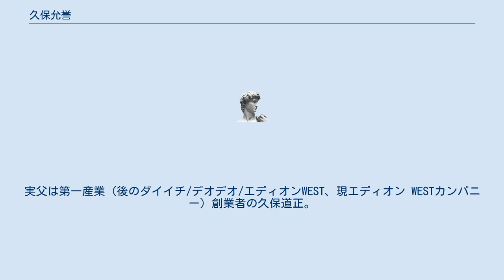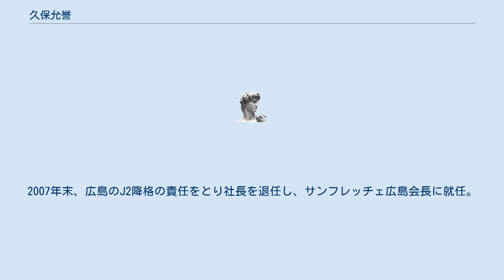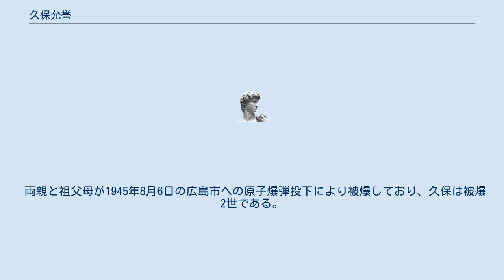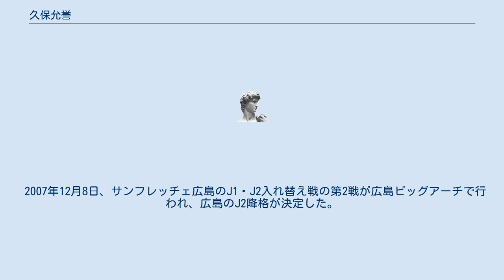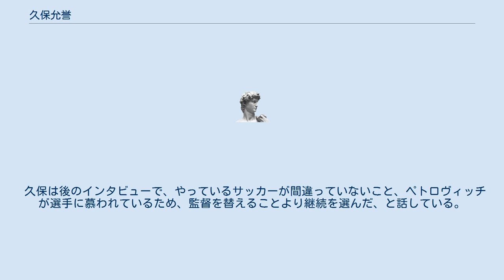久保允誉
エディオン 」 エディオンWEST 」 デオデオ 」 久保允誉 久保 允誉（くぼ まさたか、1950年（昭和25年）2月18日 - ）は、日本の実業家。
エディオン社長。
サンフレッチェ広島会長。
 広島県広島市に生まれる。
実父は第一産業（後のダイイチ/デオデオ/エディオンWEST、現エディオン WESTカンパニー）創業者の久保道正。
1978年、早稲田大学商学部卒業。
 1978年、第一産業に入社。
取締役、常務取締役、専務取締役、副社長などを経て、1992年、代表取締役社長に就任。
2002年、エディオンを設立、代表取締役会長に就任。
2003年にエディオン取締役社長、デオデオ取締役会長に就任。
2004年、暮らしのデザイン代表取締役会長を兼務。
2007年、不祥事によりミドリ電化役員の引責辞任を受けて、同社会長に就任。
2009年、組織改編に伴いエディオンWEST社長に就任した。
 一方で1987年から父の道正と財団法人久保スポーツ振興基金を設立し、広島県内のスポーツ振興を後押しした。
 また、1998年に経営危機に陥ったJリーグ・サンフレッチェ広島の社長に就任し、経営改革を行い2000年度決算で黒字に転化。
その後も長年にわたり地元財界とクラブの橋渡しをし、経営安定に努めた。
2001年から（社）Jリーグ理事。
2007年末、広島のJ2降格の責任をとり社長を退任し、サンフレッチェ広島会長に就任。
2010年Jリーグ理事を退任。
 2012年現在、サンフレッチェ広島会長、（財）広島県スポーツ振興財団理事、（財）広島県サッカー協会顧問、全日本アーチェリー連盟顧問、広島県アーチェリー協会会長、（財）久保スポーツ振興基金評議員。
同年、各方面へのスポーツ貢献を認められたことから、ロンドン五輪の聖火ランナーに選ばれ、マンチェスター市内を走っている。
 両親と祖父母が1945年8月6日の広島市への原子爆弾投下により被爆しており、久保は被爆2世である。
久保は母から「地獄のようだ」と聞いている。
久保家は紙屋町（現・広島市中区）の自宅で刀剣屋を営んでいたので原爆で従業員も身内も亡くなっている。
久保は毎年8月5日の夜に平和記念公園を歩いている。
久保は自身を「核兵器廃絶を強く言える一人」としている。
 2007年12月8日、サンフレッチェ広島のJ1・J2入れ替え戦の第2戦が広島ビッグアーチで行われ、広島のJ2降格が決定した。
試合終了後、当時球団社長だった久保はロッカールームに入り、当時監督だったミハイロ・ペトロヴィッチに直接監督継続を要請した。
ペトロヴィッチは降格の責任を取って辞任するつもりだったが、決定直後の状況下で要請してきたクラブの心意気に感動し継続を決意、異例の監督続投となった。
これが奏功して主力の流出を最小限にとどめ、翌年のJ2を席巻、J1昇格、そしてその後のチームの成熟へと繋がった。
 久保は後のインタビューで、やっているサッカーが間違っていないこと、ペトロヴィッチが選手に慕われているため、監督を替えることより継続を選んだ、と話している。
なお、降格の責任は久保以下フロントスタッフが役員降格等でおこなっている。